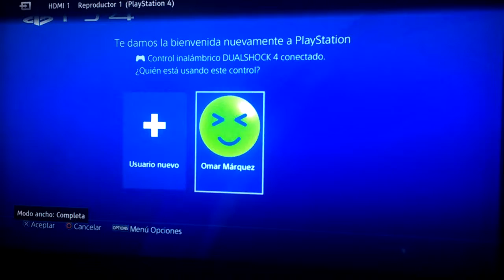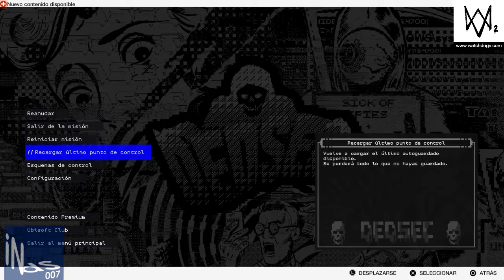El Glitch y el Fail: ¡No guardé!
Olvidé guardar :,(
Una recopilación de mis peores errores, fallando como siempre :,D